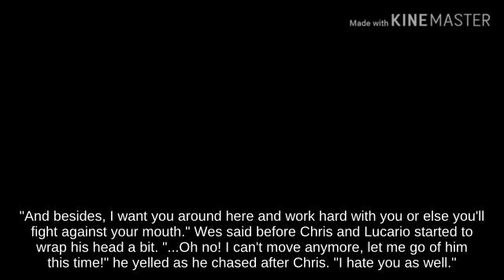🖕😏Ledge Incineroar on Rumble Falls picking up Hand Grenade Ultimate